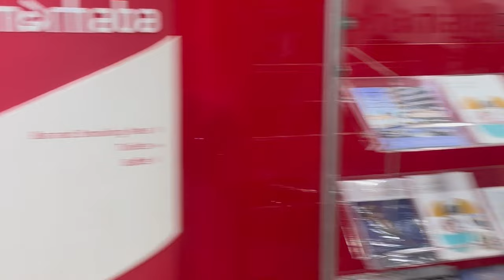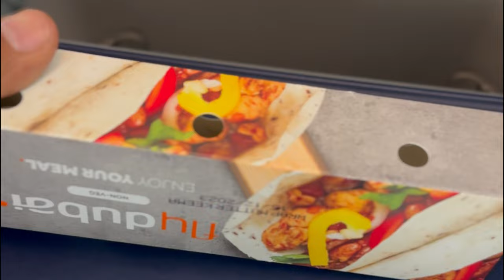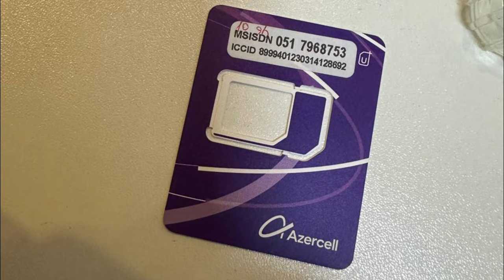Travel Karachi to Baku via Dubai, Travel Expenses, Airline Review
Karachi to Baku in my latest travel vlog! From navigating through Karachi airport to connecting flights via Dubai, I'll guide you through the process step by step. Discover essential insights into travel expenses and practical tips for a smooth journey. Upon arrival at Baku airport, learn how to seamlessly transition from the terminal to the vibrant city centre. Don't miss out on this firsthand account of crossing borders and exploring new horizons.

Chapters:
0:00 Introduction
0:18 Karachi Airport
1:05 Karachi to Dubai Airport
2:23 Dubai Airport Terminal 2
3:16 Dubai to Baku
5:59 Baku Airport
6:59 Baku Airport Smoking Lounge
7:59 Baku Airport to City Centre

Let's embark on a journey together, fueling your wanderlust and making every moment an unforgettable exploration